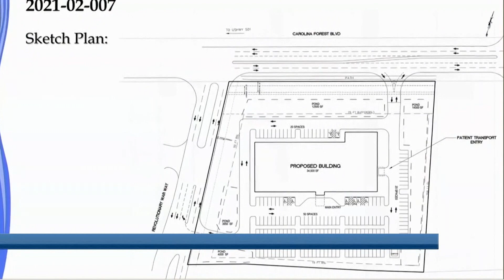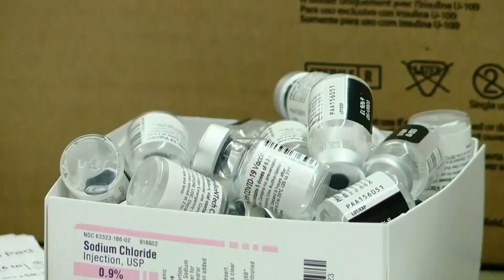3 23 thru 5 6 15min